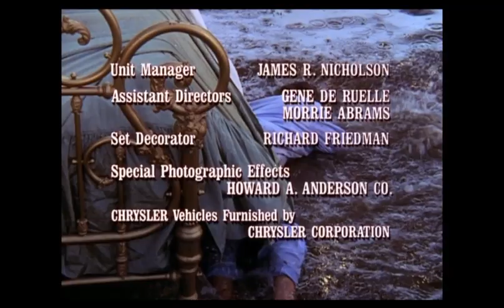Love, American Style Sketches & Closing Credits (November 3, 1969)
From again another DVD print of said show. This comes from the 6th episode of Season 1. For Marcus Montgomery's Logo Archive, Jude A, and MsCrystal.